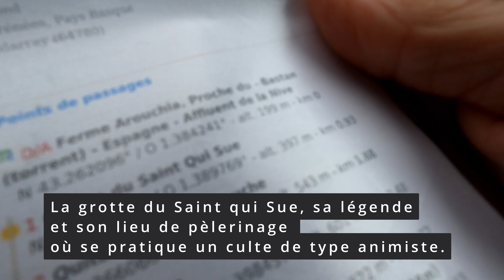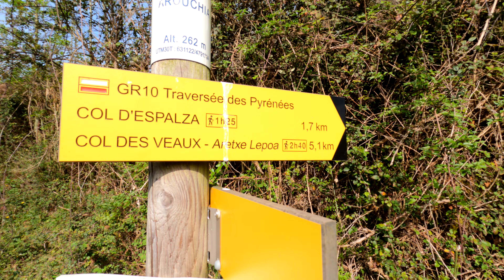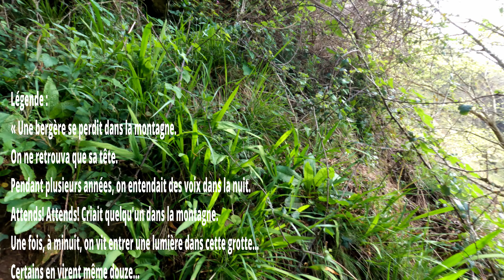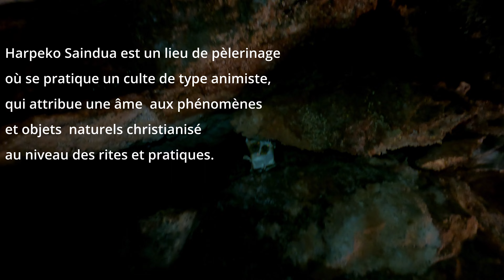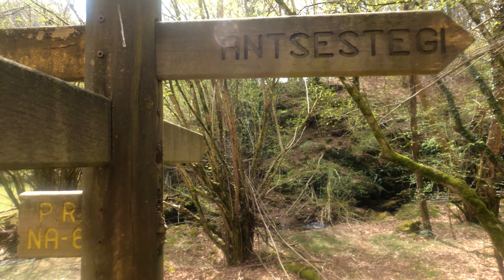Randonnée au Pays Basque : Falaises d'Itsuchi et de la grotte du Saint qui Sue au départ de Bidarray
Dans sa première partie, vous découvrirez une belle randonnée qui emprunte le GR10 au départ de la ferme Arouchia à Bidarray. Puis vous visiterez la grotte du saint qui Sue, les falaises d'Itsuchi où vous pourrez observer de superbes vautours mais aussi profitez de magnifiques vasques, et d'un site unique, le village abandonné.
Dans sa deuxième partie, la rando est un peu moins charmante mais cela permet de faire une boucle pour rentrer à votre point de départ.

Si vous ne connaissez pas le secteur, mieux vaut partir avec la trace GPX disponible sur le site visorando. Randonnée n°444243

Groupe Garmin & Strava ► Traileur France (by Team Trail 17)